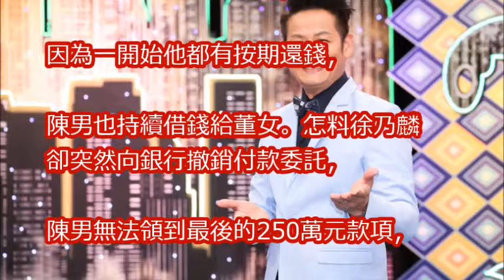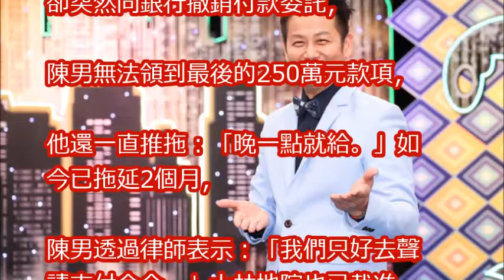徐乃麟欠250萬被告了！ 吐心聲：我受到非常多委屈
57歲「徐乃麟」為給苦命父母「過上好日子」拚命工作，沒想到父親卻突然...讓他痛哭懊悔不已！